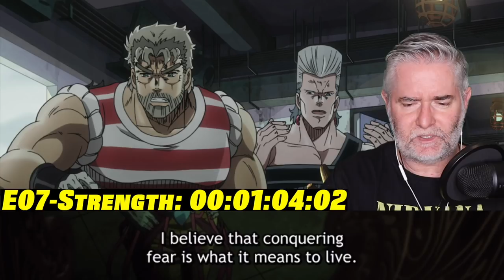JJBA (Stardust Crusaders) Episode 07 “Strength” REACTION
“A giant ship shows itself . On board, they realize they can't seem to find a crew, but an orangutan.”
-IMDb

My Gear:
Lighting: 14” LED Ring Light (eBay)